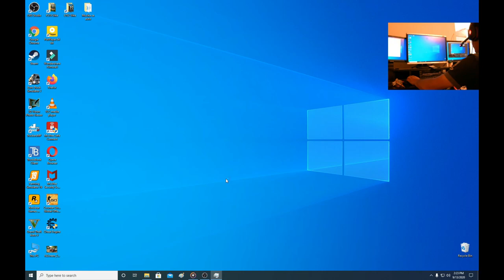GTA V nastavljam dalje u jos vece brukanja :D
Tek sad znam koliko NE znam da igram gta :D